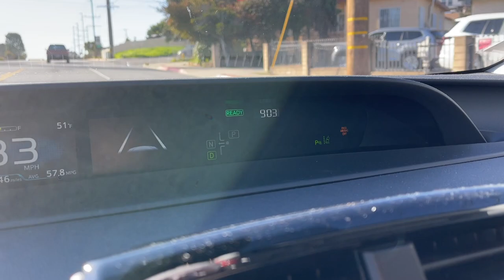我的表演课19 ｜我很保守！我比较倾向慢慢打好基础！ HARLEYWOOD 哈里悟 02152023